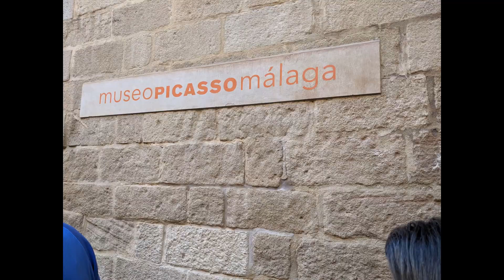Malaga Spain 2023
Our April 2023 visit to Spain started and ended in Malaga. We flew into and out of the international airport there. Malaga is a beautiful, cosmopolitan coastal city in the Andalusia region of Spain. This video captures some of our fotos while staying in Malaga. They include visits to the Cathedral (La Manquita), the Castillo de Gibralfaro, the Alcazaba, the Roman Theatre, the Picasso Museum and Museo de Malaga, the Ayuntamiento, the Mercado de Atarazanas, the Parque de Malaga and the Muelle Uno.